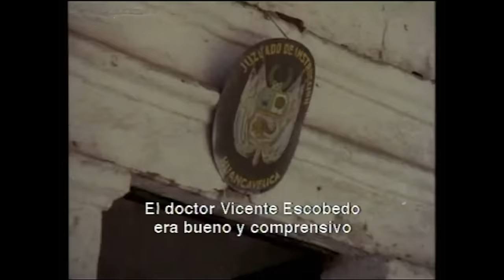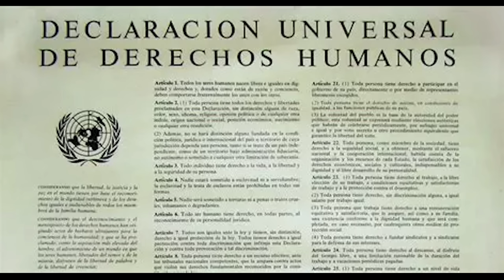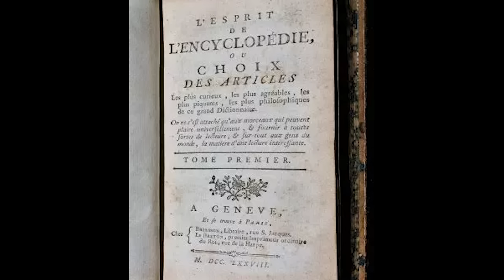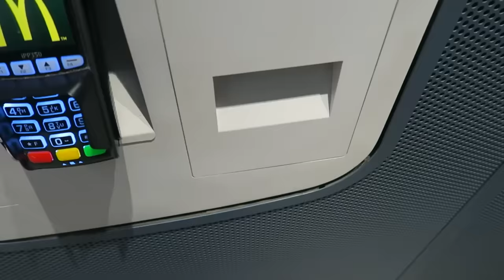Asesinato en comunidad - Justicia Indígena vs. Estado